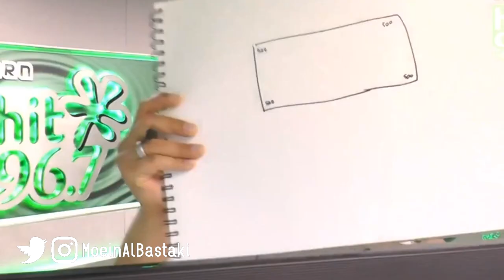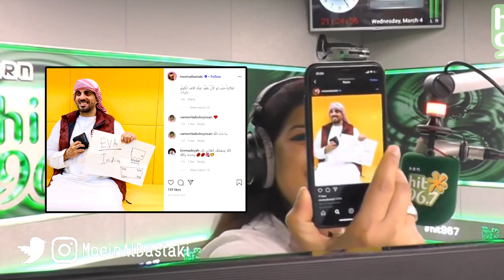Moein Al Bastaki hypnotizing and getting the secrets out of the mind of Done on Hit 96.7 FM